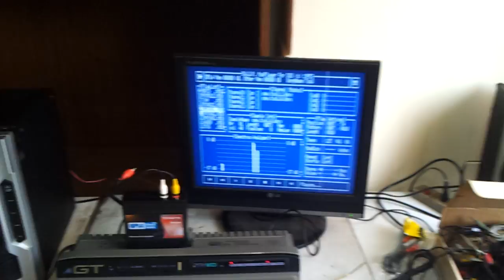MSXRio Outubro 2012